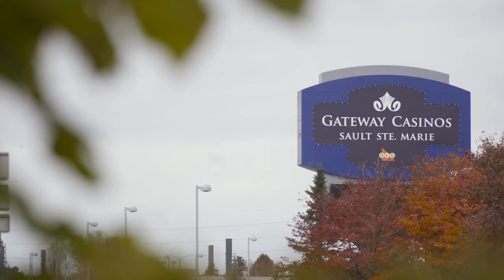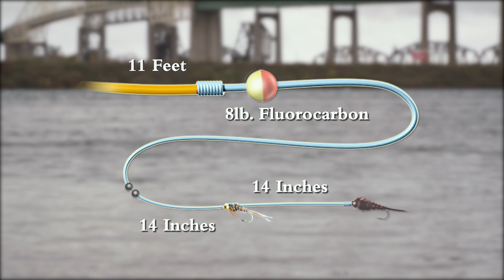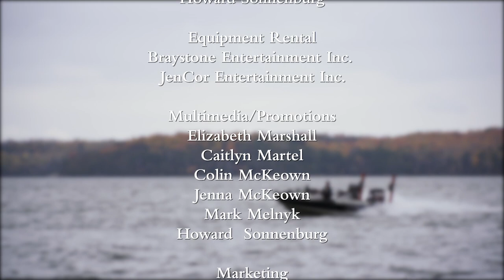Salmon & Smallmouth Bass in Algoma | Sault Ste. Marie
Join host Bill Spicer as he travels to Sault Ste. Marie, in Algoma Country, to sample fall Smallmouth Bass and Chinook & Pink Salmon fishing. Bill talks equipment and technique, as well as catching some great fish with guides Adam Vallee and Tyler Dunn. They are some of the top guides in the region for multi-species.
Adam Vallee Angling Algoma:
Tyler Dunn Guiding: